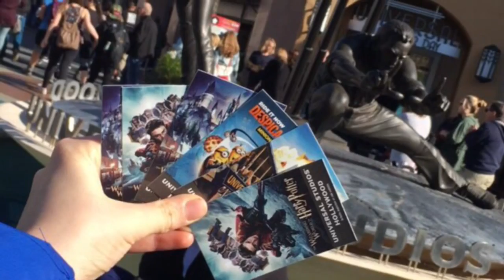Universal Studios tour)💋